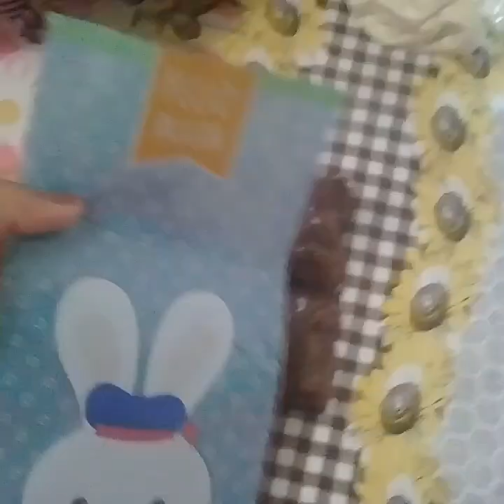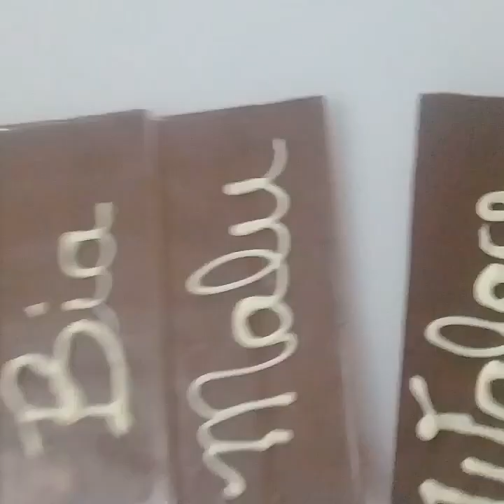ovos de colher + ideias Lucrativas para pascoa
Ola pessoal,
mais um vídeo com receitinha e dicas para lucrar e fazer um dinheirinho espero que gostem,
bjs Deus abençoe!